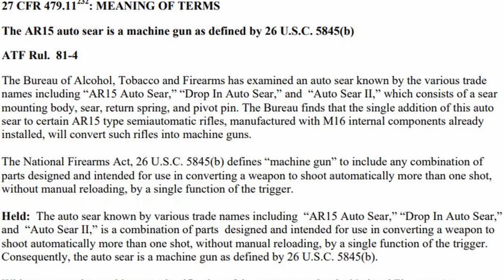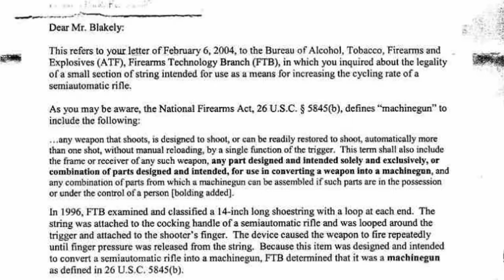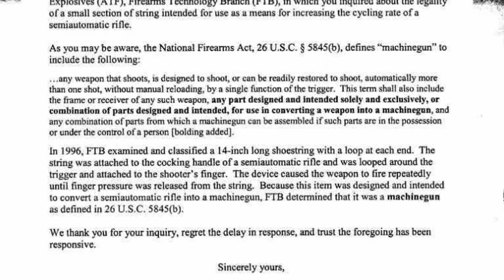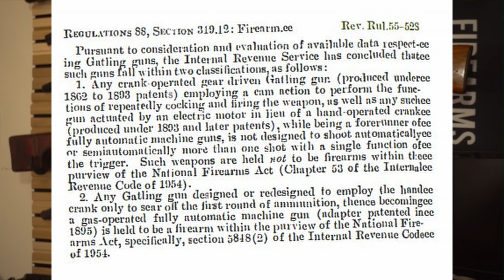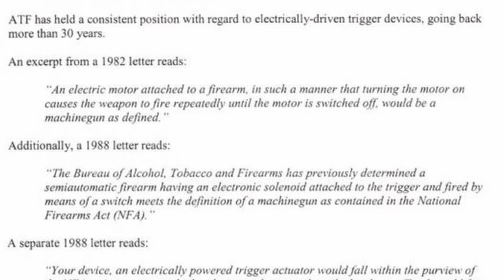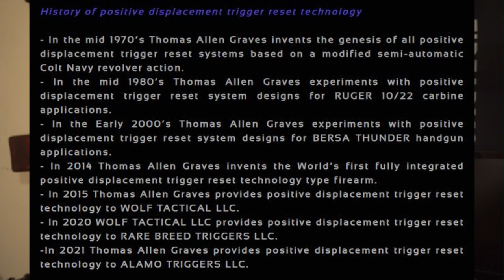Gun Law 101: A Brief History of ATF Calling Weird Stuff Machineguns + FRT Update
There's a lot of stuff going on right now. From laser traced pen holders, to coat hangers, to shoelaces, we know ATF has had some bizzare opinions on what is and is not a machinegun. H

Join Fuddbusters host @MattLaAtLaw as we take a brief dive into the history of some of these silly flounderings of our favorite administrative agency.

We're here to separate myth from reality and help you get the facts straight, and maybe complain about fudds a little bit while we're at it.

The Truth About Gun Control
How to Become a Federal Criminal
3D printer